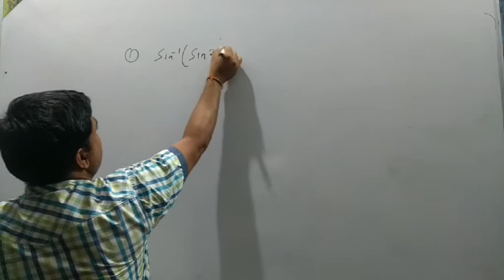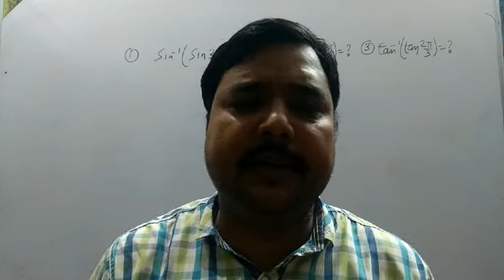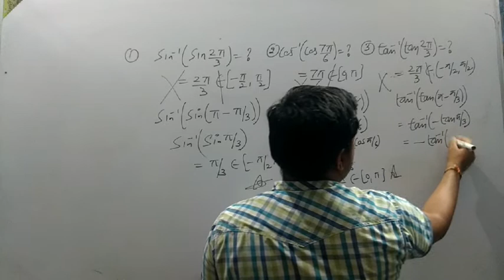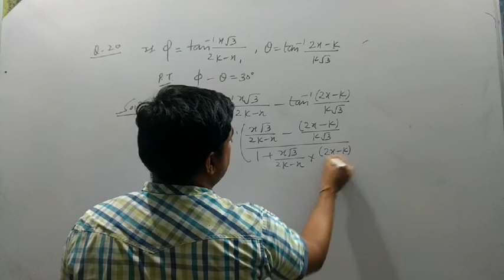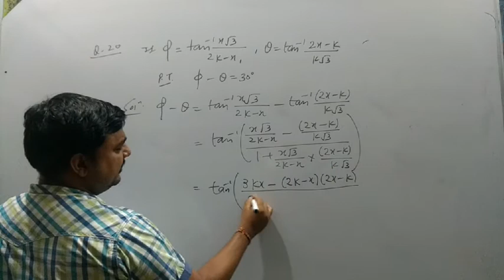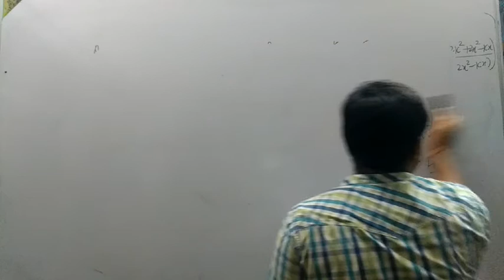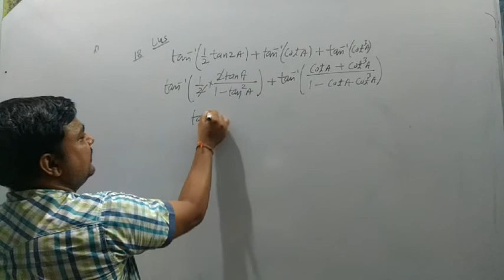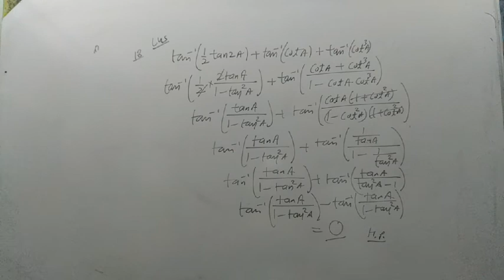Lect 6 Inverse Trigonometric function by Surendra Singh